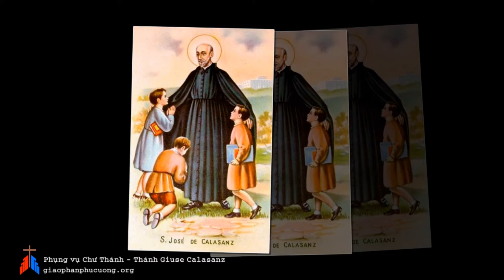Ngày 25-08: Thánh Giuse Calasanz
Phụng vụ chư Thánh - Thánh Giuse Calasanz, linh mục (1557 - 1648)